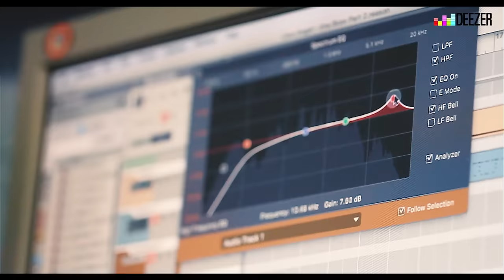Jammz - Warrior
“It’s all mad.”

Jammz is on the brink of a breakout. The East London MC has been putting in serious work over the last couple years, releasing some of the most sought-after instrumentals in the game through his own record label I Am Grime, dropping his mixtape Underdog Season Vol. 1 and releasing his Warrior EP. He’s stuck to his roots too, regularly appearing on London radio stations like Radar and Mode FM. This guy doesn’t sleep, and here is proof.

In the video above we follow Jammz around his hometown for a day in the life of the rising MC, starting off in studio with his go-to producer Shemzy before getting one-to-one advice from veteran London DJ Charlie Dark and finishing the night on stage at The Old Blue last for his EP release party. Watch and learn how it’s done.

Jammz will perform with Atlanta rapper Rome Fortune in East London’s The Brewhouse on February 17. Also, check out his new video for ‘Know Yourself’ produced by Westy.

Shot and directed by Bark Films.